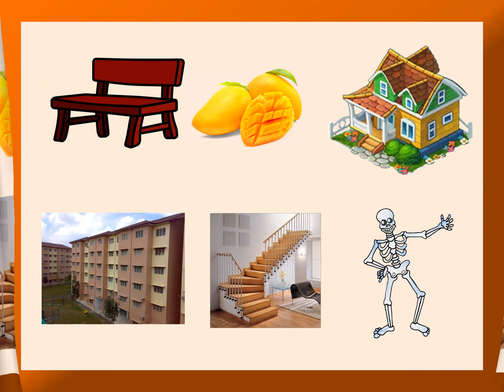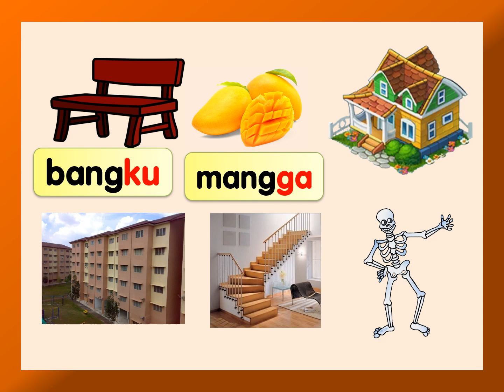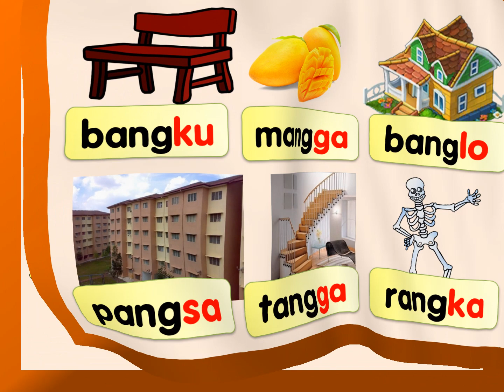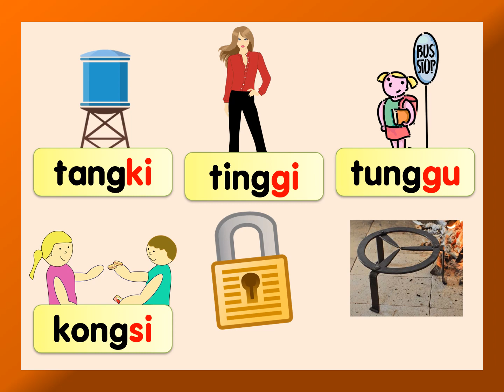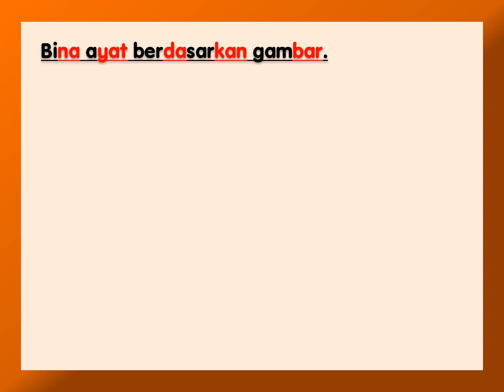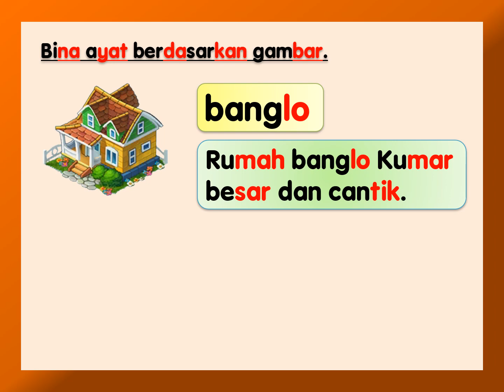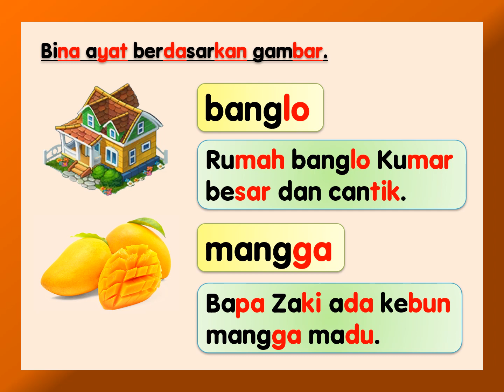Mari Eja dan Baca Perkataan KVKK KV (Kemahiran 21)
Jom belajar!

Video ini dihasilkan untuk kemudahan kepada rakan-rakan guru mempelbagaikan bahan pengajaran di dalam kelas.

Bahan ini juga boleh membantu murid-murid belajar dari rumah sepanjang tempoh kita menghadapi PKP dan wabak Covic19 yang sedang melanda dunia pada masa ini.

Jangan lupa, ikuti channel video Cikgu Alias untuk video seterusnya.

Bahan grafik dan video di dalam video ini merupakan penyalinan semula daripada google imej.